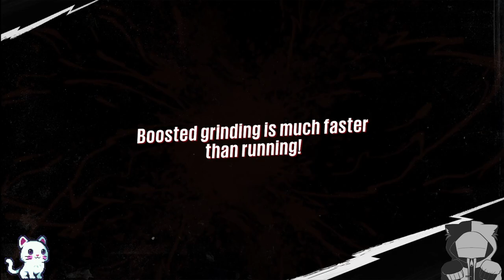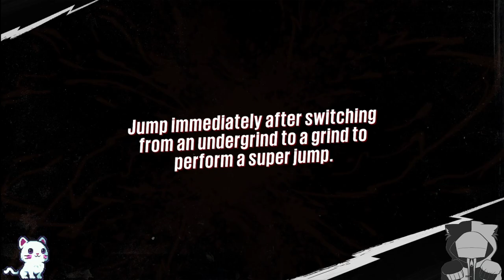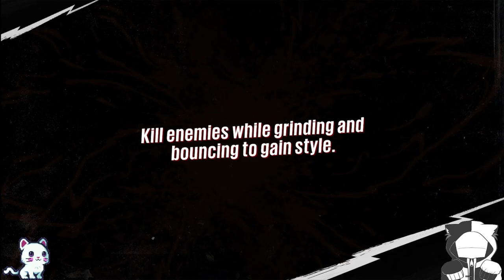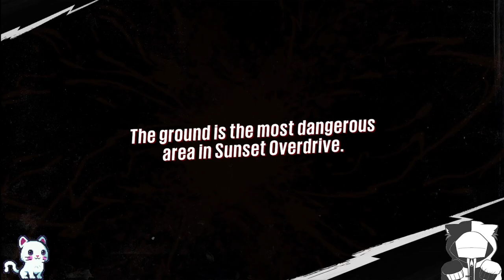How about we dont drink that... pt. 2